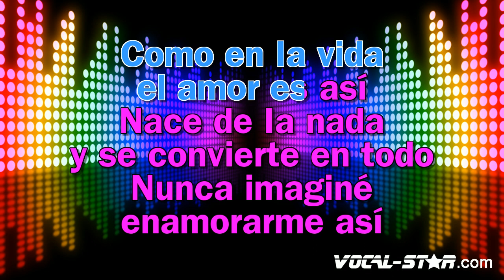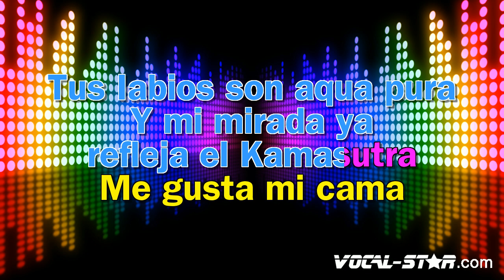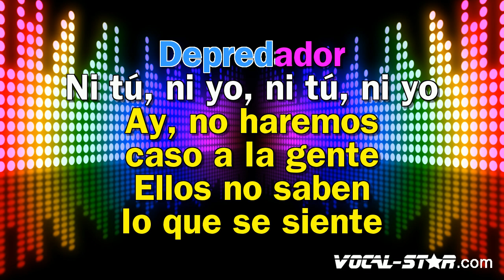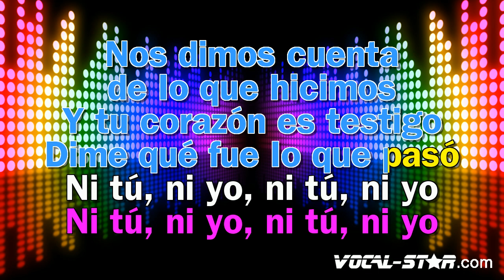Jennifer Lopez Feat. Gente de Zona - Ni Tú Ni Yo (Karaoke Version) with Lyrics HD Vocal-Star Karaoke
Video Title: Jennifer Lopez Feat. Gente de Zona - Ni Tú Ni Yo (Karaoke Version) with Lyrics HD Vocal-Star Karaoke